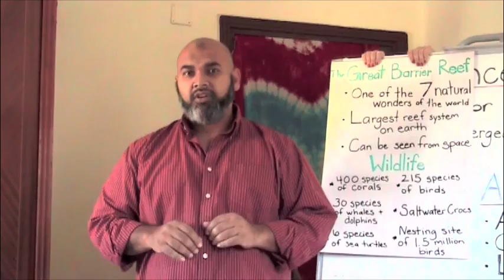Sham, Egypt (133360)